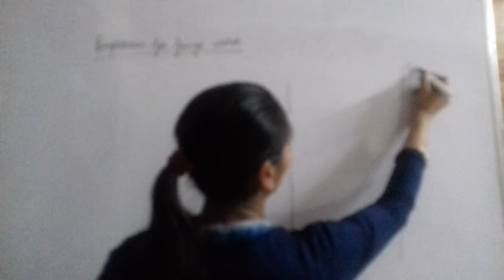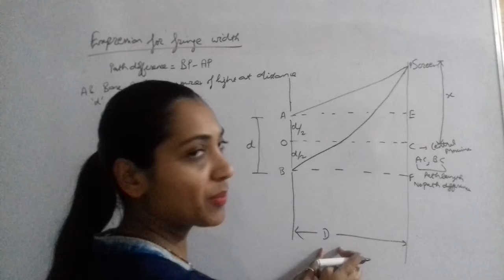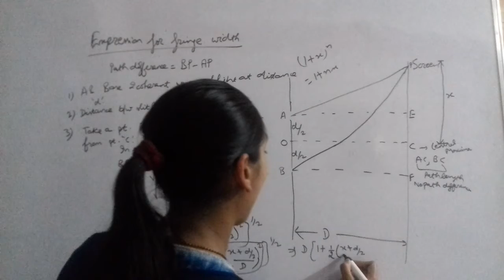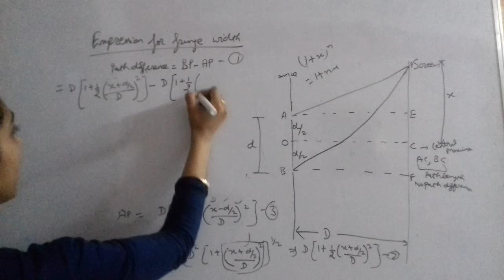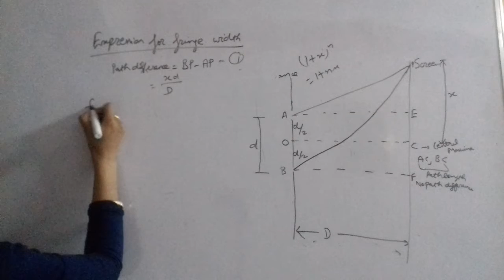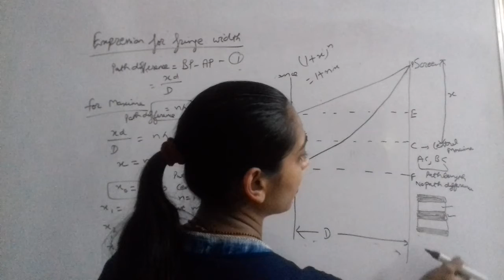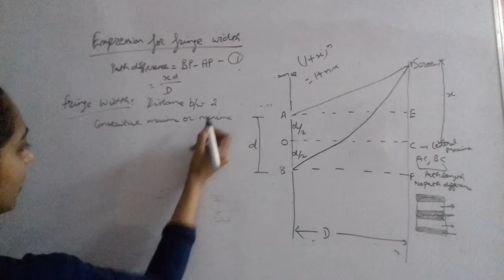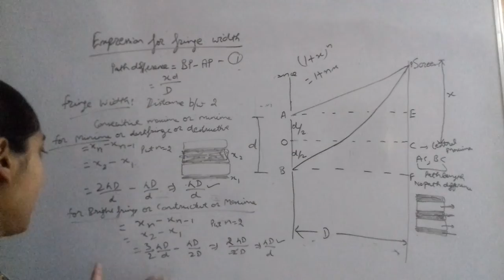Manisha Physics class 12: Wave Optics ( Part 4)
Expression for fringe width